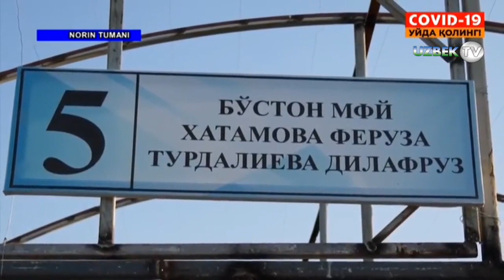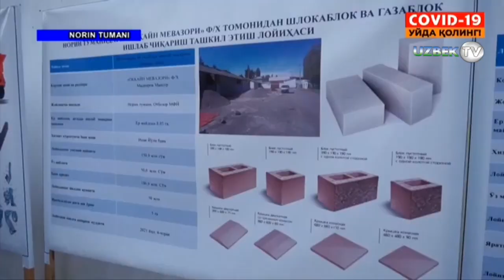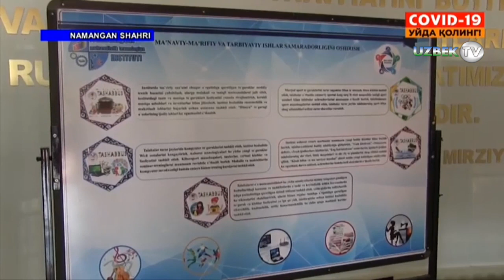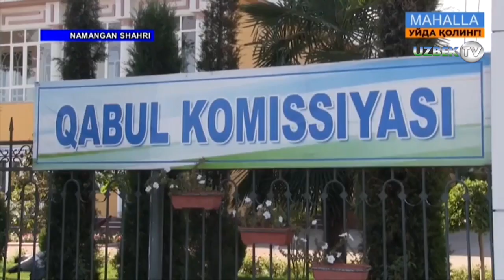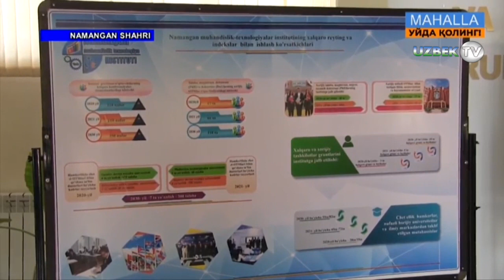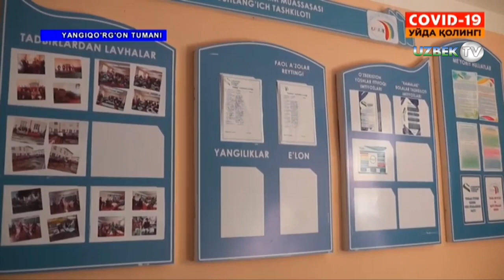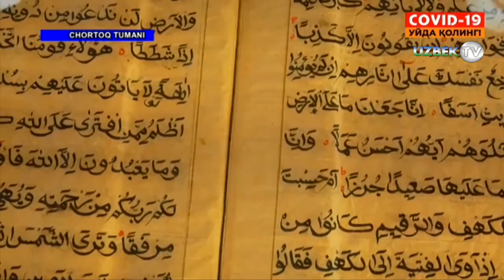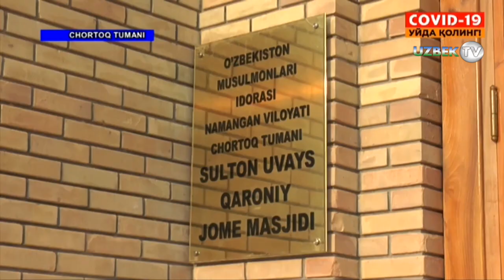Наманган: Куннинг энг муҳим янгиликлари. 15 август 2020 йил | Namangan: Kunning muhim yangiliklari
"Диёр" информацион дастури. Наманган вилояти
"Маҳалла" телеканали
Яна эфирда Наманган вилоятининг ижтимоий, иқтисодий, сиёсий, маданий, маърифий ҳаётида рўй бераётган воқеа, ҳодиса, ўзгариш ва янгиликлар билан "Диёр" информацион дастури. "Диёр" информацион дастури республикамизнинг Тошкент вилояти, Андижон вилояти, Наманган вилояти, Фарғона вилояти, Сирдарё вилояти, Жиззах вилояти, Самарқанд вилояти, Навоий вилояти, Бухоро вилояти, Қашқадарё вилояти, Сурхондарё вилояти, Хоразм вилояти ва Қорақалпоғистон республикасининг ижтимоий, иқтисодий, сиёсий, маданий, маърифий ҳаётида рўй бераётган воқеа, ҳодиса, ўзгариш, янгиликлар ва хабарларни кенг ёритиб боради."Диёр" информацион дастурининг Миллий Телерадио Компания таркибида бўлиб, унинг  ходимлари воқеа жойида тезкорлик билан телетомошабинлар учун янгиликларнинг ёритиб боришади.